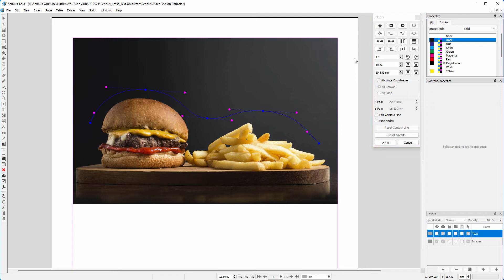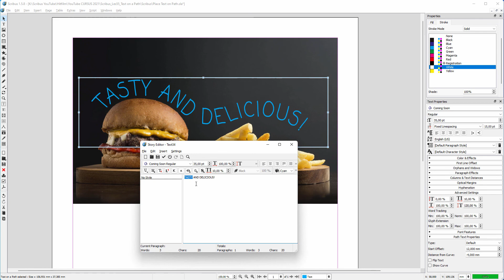55) Place Text on a Path in Scribus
In this lecture, we will look at how to place text on a path in Scribus. We will see that this process is an interplay between setting the right curve distance, tracking, and Font size.